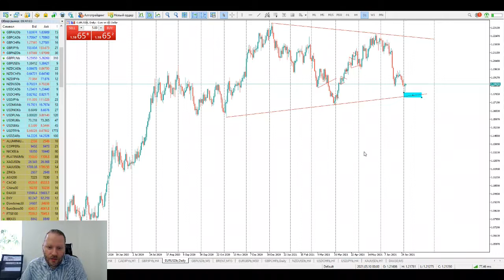Роман Корнев: технический анализ рынка. Стратегия: скальпинг intraday | AMarkets